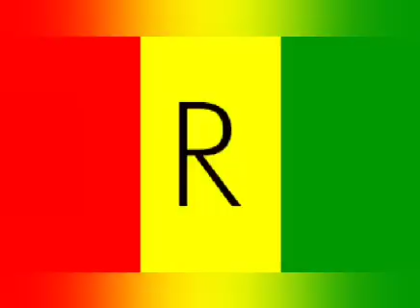09/05/24/BYAMENYEKANYE KOBARIYE AVANSE YOKUGITANGA NONE BIBAKOZEHO